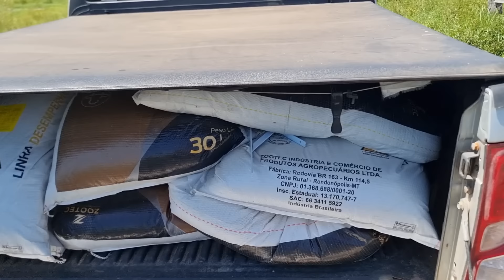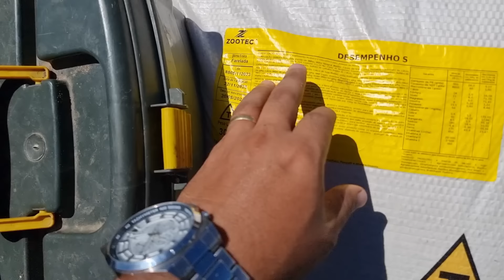ROTACIONADO DE BAIXO CUSTO - Recria das Novilhas de Corte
Hoje foi dia de dar rodeio no lote de novilha que esta na recria no pasto rotacionado e verificar a altura do capim que elas estão aqui no pasto da fazenda.

Aprenda a Lucrar na Pecuária dominando á Recria e Engorda de Novilha de Corte!!!